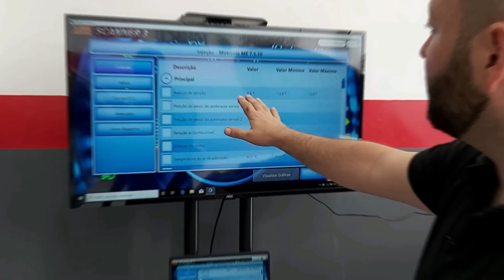Uma Peça de R$30 Reais Que Deu um Prejuízo de R$15mil Reais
NESSE VÍDEO VOU MOSTRAR NESSE VIDEO VOU MOSTRAR UMA PEÇA BARATINHA, MAS POR FALTA DE QUALIDADE DEU UM PREJUIZO ENORME PARA O CLIENTE.